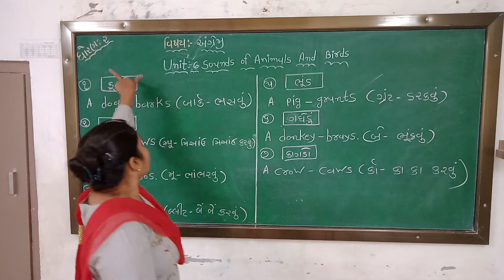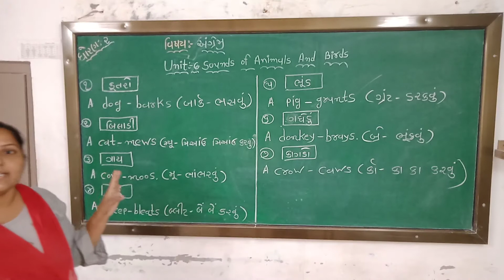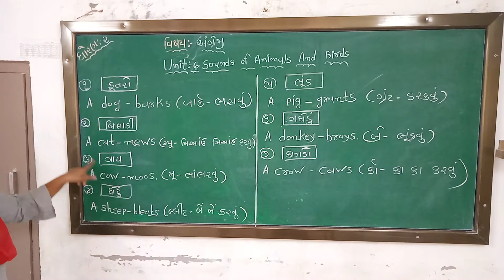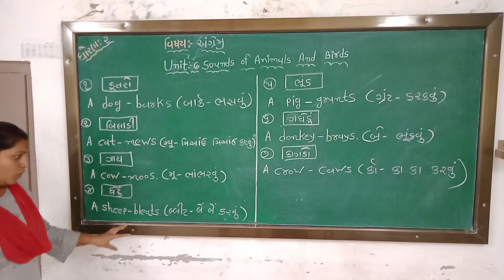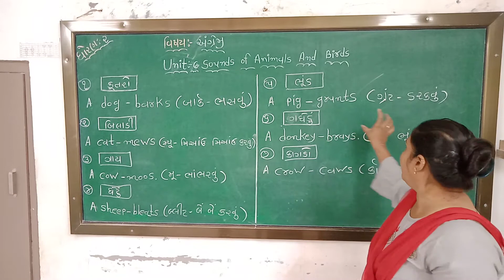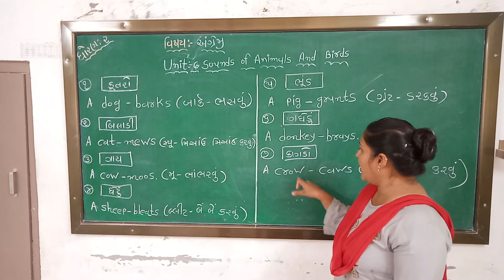STD 2 ENGLISH